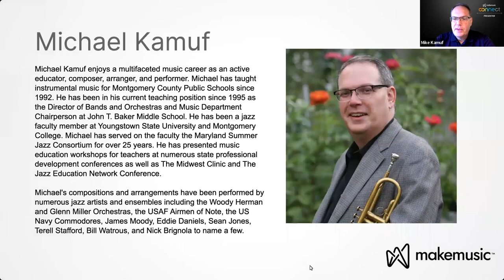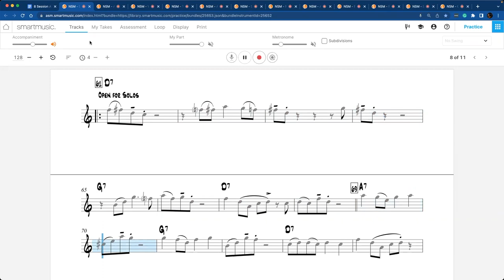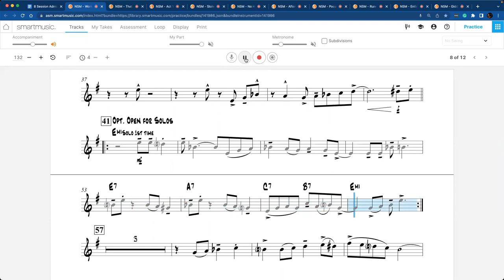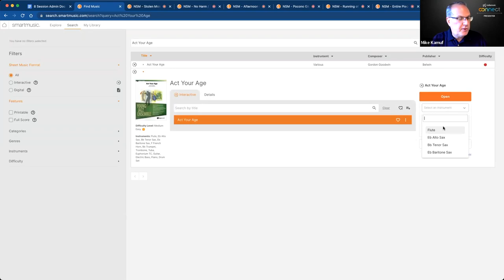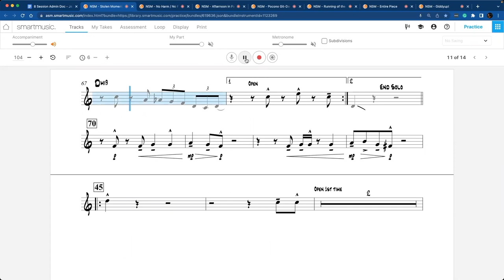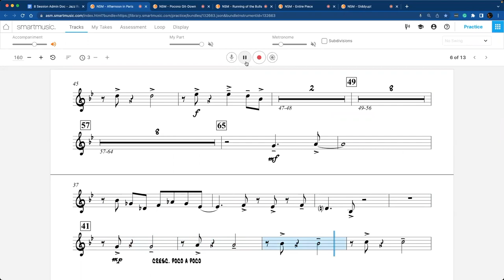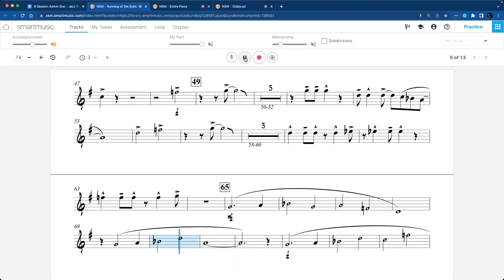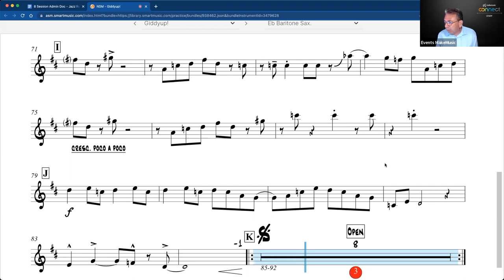Jazz Reading Session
Join the multifaceted composer, educator, arranger, and performer Michael Kamuf as he presents some of the newest and most popular jazz ensemble literature in SmartMusic. See the music exactly as your students will when they use the SmartMusic practice app, and discover some great titles from publishing partners Belwin, Kjos, Kendor, Hal Leonard, and more!